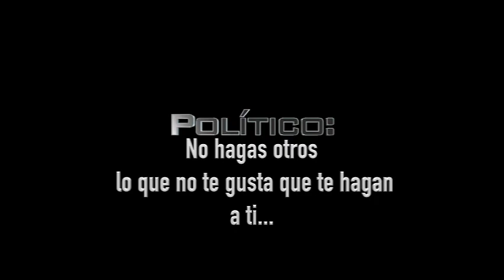Carlos Pesquera descontrolado en el 2002 y descontrolado en el 2017.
Carlos Pesquera perturba la paz por querer poner una bandera a la cañona en el 2002 en la oficina de la procuradora de las mujeres.  En el 2017, a Carlos Pesquera "le perturban la paz", porque una ciudadana le dice en público que "se están robando el país".  Moraleja... Político: No le hagas a otros lo que no te gusta que te hagan a ti.